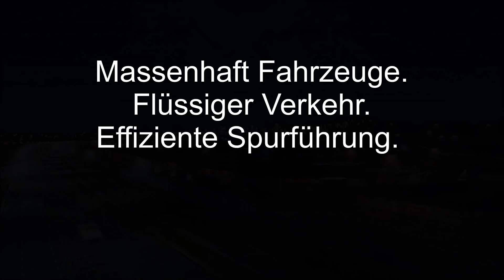Cities Skylines | Die perfekte Stadt | Teaser 3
Dieser dritte (und letzte!) Teaser zeigt euch einen Teil des Verkehrs, den das Industriegebiet ständig zu bewältigen hat. Der komplette Guide zur perfekten Stadt folgt bald ™ hier auf Game.Play.Me.

► Cities: Skylines